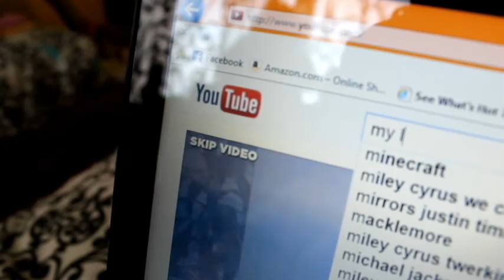TRROSRG: Why You Shouldn't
Just a simple list of some random things you probably shouldn't do (unless you want to look like an idiot). ;)